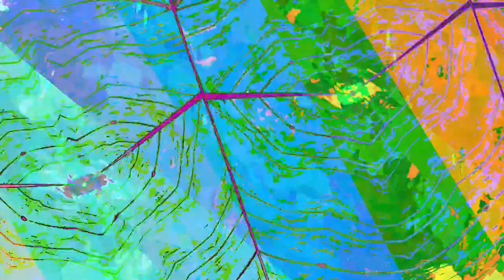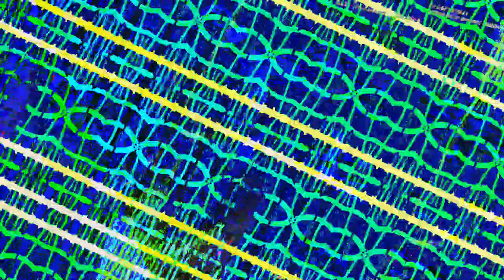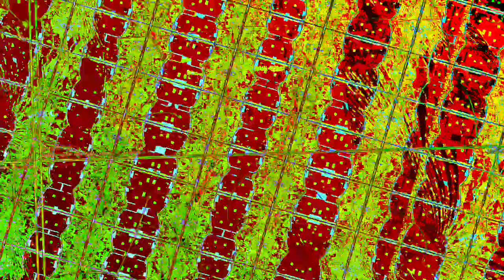[EPILEPSY WARNING] Movie 23 08 06 11h51m32s